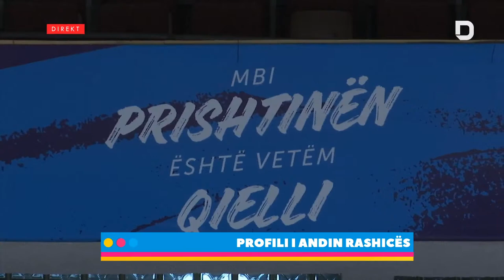Profili i Andin Rashices, kryetrajner i KB Prishtina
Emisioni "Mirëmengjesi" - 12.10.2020